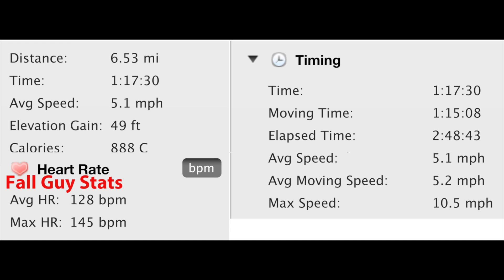20151018 JDSP Bike Trail With Keith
This video is about 20151018 JDSP Camp Murphy Obsticle Bike Trail With number one son Keith. He was the experienced guy and path finder and I, unwittingly, became the fall guy.